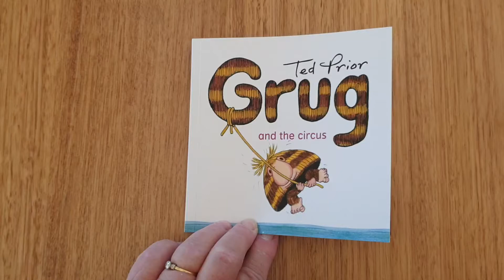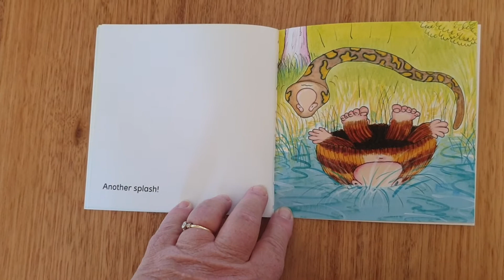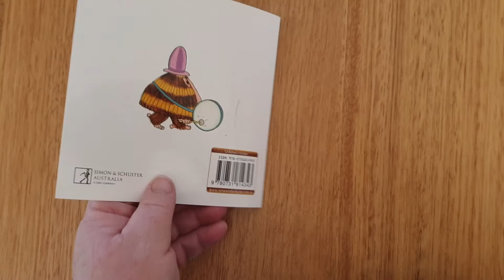Grug and the circus